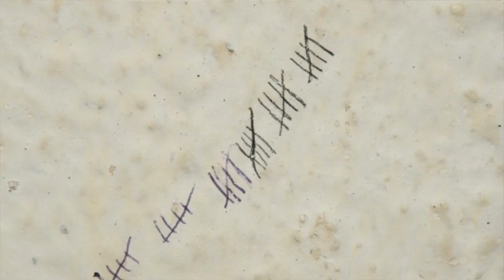IL DOTTORE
ABOUT ME/SU DI ME:
My name/Il mio nome: Simone
Camcorder/Videocamera: iPhone
Age/Età:20
Editor/Edit video: iMovie/Final Cut Pro X